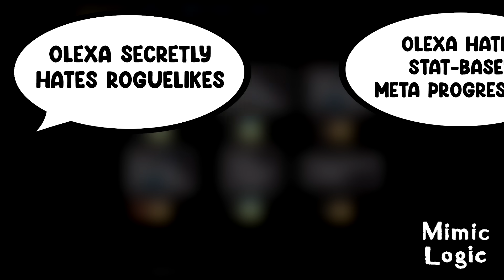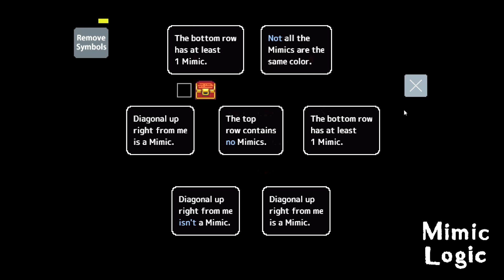The Best Hidden Gem Roguelikes You've Never Heard Of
Roguelikes come in all shapes and sizes and it's easy for extremely good games to slip through the popularity cracks. So let's take a look at the BEST Hidden Gem Roguelikes you've never heard of, and give them each a fair shine in the spotlight!

00:00 - Intro
00:59 - Asterogues
02:27 - Mimic Logic
03:54 - Footgun Underground
05:14 - Searching for Rest
07:16 - Talented
08:44 - Cube Chaos